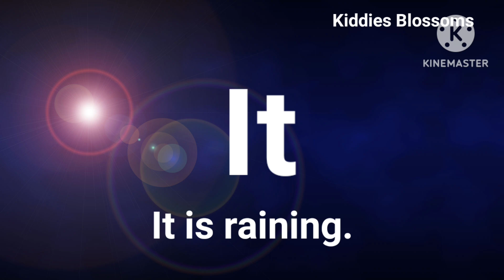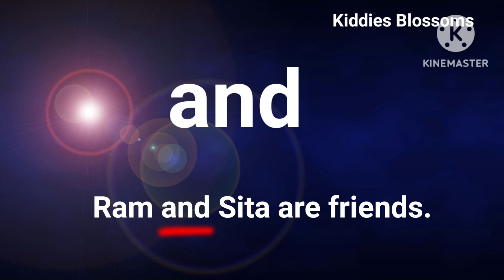Sight words| learn sight words for kids• in an at for the you ..... learning activities